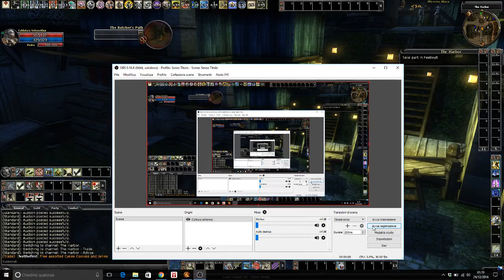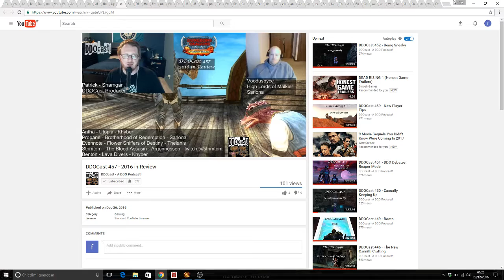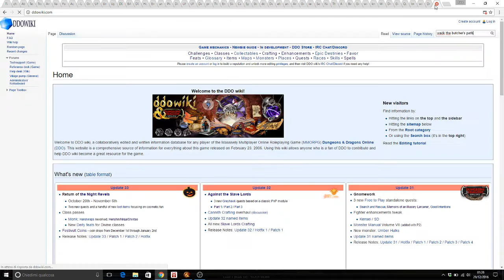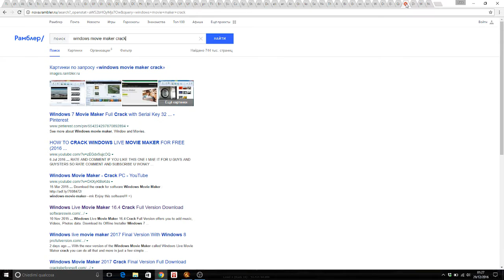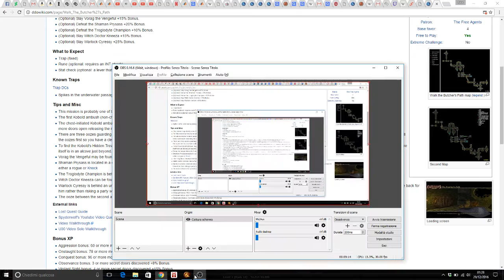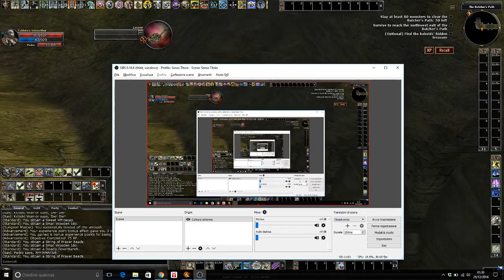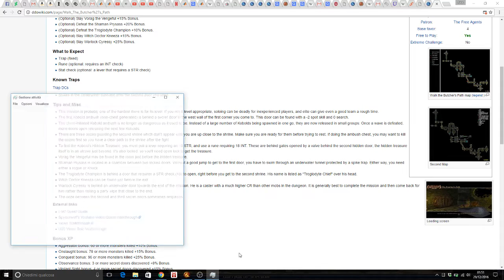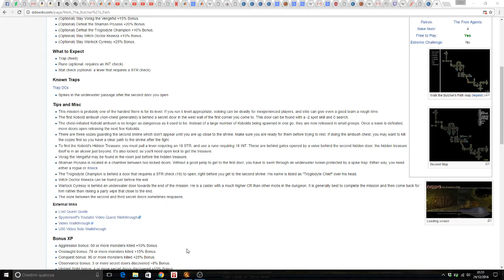DDO A Whole Life Project - Epidode 7, Walk the Butcher's Path (with all secret doors/optionals)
A single quest in this episode, but it's a pretty long one if you dont zerg.
And I'm not gonna.